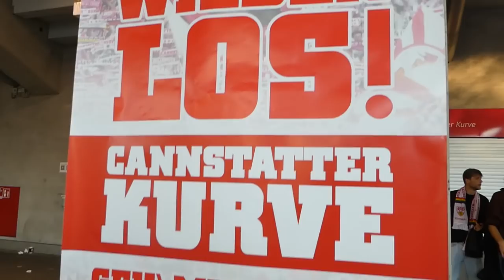VfB Stuttgart 1:1 Union Berlin | Stadion Vlog